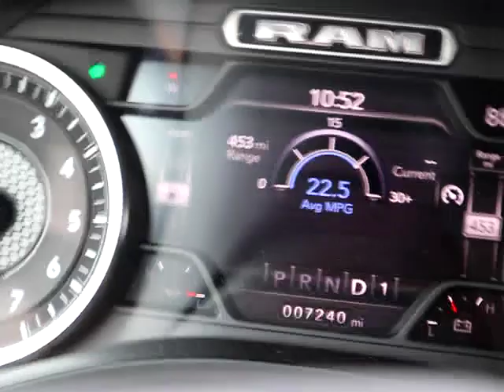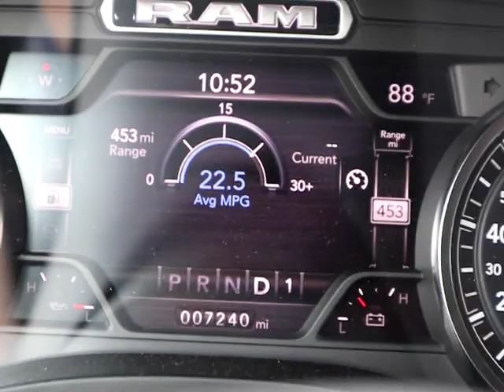Boondocking Dispersed Campout with My Vizsla | Video 136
Fifa's Instagram: @fifathevizsla